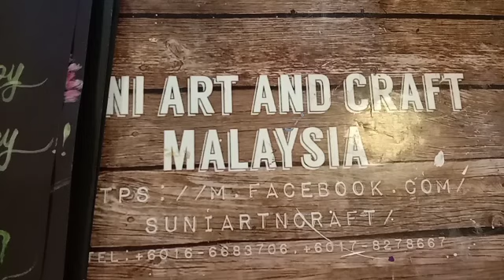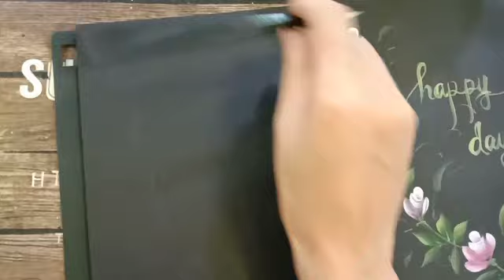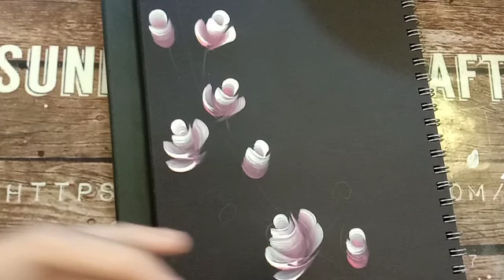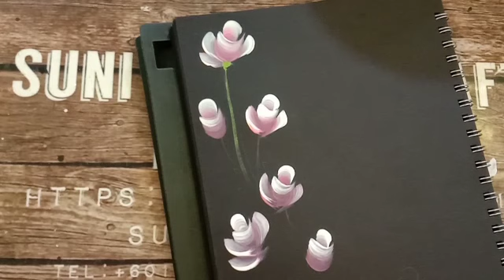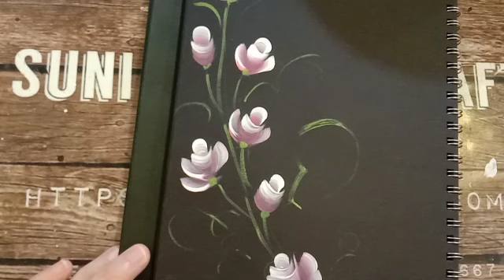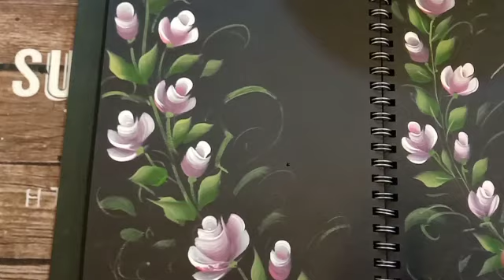[YT40FA] FolkArtPanting鄉村彩繪 【Painting Flat Brush Rose Step by Step】 《跟著步驟畫平筆玫瑰》006/06/2020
【Painting Flat Brush Rose Step by Step】
《跟著步驟畫平筆玫瑰》

Hello friends,
This is SuNi from SuNiArt and Craft Malaysia. You can find me at FaceBook

In my painting tutorial , I will show you how to use limited palette (only 16color from SuNi Art) and few brushes to paint beautiful painting. All the painting I designed are very simple and suitable for beginner . I use mainly CommaStroke SStroke , and each video show every step in detail. Let’s have fun today !!

Painting with acrylic paint is easy and fun.
Acrylic paint is one of the most versatile medium. It is water-soluble when wet and yet because it is a plastic polymer, dries into a flexible, water-resistant, and durable surface to which subsequent layers of paint can be added without disturbing the underlying layers. My painting tutorials are suitable for beginner and show each step in detail. Let’s have fun today !!

Material and Tools:-
🔸all painting shared using SuNiArt16colorset ( you may use other brand similar color ) RM68
🔸brush used  for this project : Flat brush No.8 or 10 , liner brush
 🎨 palette : T.White/Soft White ,Rose Pink , Pine Green, Moss Green,

✅to learn more about SuNi Art painting and decoupage course👇欲了解更多彩繪或拼貼課程請點擊以下連結:-
**Other platforms is more exciting SuNi Art其他的平台更精彩

🌼comma stroke practice video tutorial逗點筆法練習教學視頻

大家好，
这是来自马来西亚#SuNiArt and Craft的#SuNi。您可以在FaceBook

在我的绘画教程中，我将向您展示如何使用几种颜色（SuNiArt 16color 16色套装组）和几支画笔来绘制漂亮的彩绘作品。我所設計的作品都是簡單的小品，都是用逗點筆法和S筆法繪製，很適合初學者。今天让我们一起来画画吧！！

 用亚克力颜料绘画既简单又有趣。
 亚克力颜料是用途最广泛的颜料之一。 它在潮湿时是水溶性的，但由于它是一种塑料聚合物，因此干燥后成柔软，耐水和耐用的表面，所以可以吹干后在其上添加其他绘画而不会干扰下面的畫作层。

画笔和颜料：-
🔸我全部的彩绘教学视频都是采用SuNi Art的16色套装组绘制的,你也可以使用任何牌子的亚克力颜料，找相似的颜色
🔸使用8或10號平笔，勾线笔
🎨使用颜色: T.White 白色，玫瑰粉色(Rose Pink)苔藓绿(moss green),松绿(pine green)